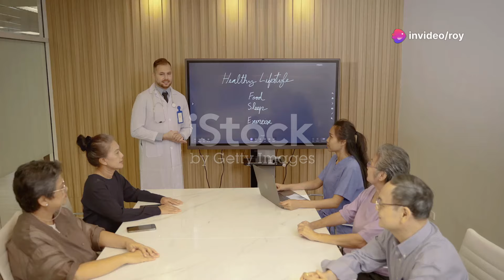Best Vitamins for Erectile Dysfunction